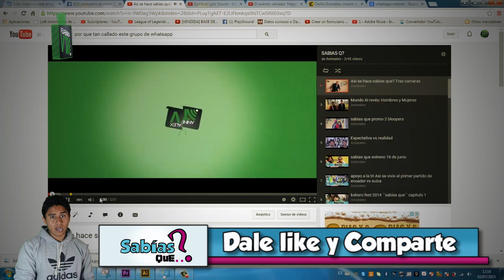Christopher Vélez ´´ecuatoriano´´impresiona a Ricky Martin y Laura P en la banda reality show / SBQ